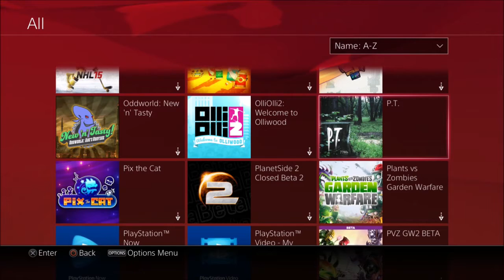HOW CAN I PLAY THIS! | PT AKA SILENT HILLS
The only known way to play PT or Silent Hills atm!!